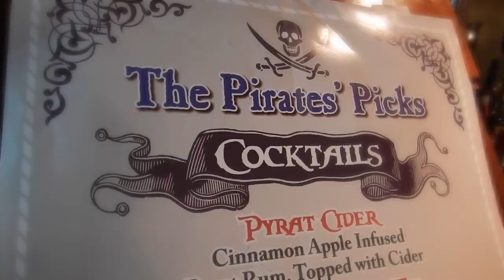Mystic Pirate Invasion 2014 - Harp and Hound - Let’s Taste This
Let's Taste This! - Mel sails down to Mystic Connecticut - for the 2nd annual Mystic Pirate Invasion - a fun-filled day of pirates, plunder, grog, gruel, kids crafts, balloon creations, face painting, scavenger hunting and much, much more! Be sure to check it out next year - it’s a fun time!

Several of the local bars and restaurants had special menu items for the event.

The Harp & Hound  - Specialty Drink List:
Pyrat Cider: Cinnamon Apple Infused Pyrat Rum, Topped with Apple Cider.
The Henry: Captain Morgan Spiced Rum, Amaretto, and Cola.
Mr. McCoy: McCoy Spiced Rum, Tonic Water, Fresh Lime Juice.

1:00p LIVE Music - Pirates for Peace in Mystic River Park
1-3:00 Wanted Poster (and Kids Treasure Map for Sunday's Activities) Pick up will be available in the park
3-6 Mystic's Most Wanted - Pirate Hunt (Adult 21+ event) Find the pirates who are hiding out in Mystic's bars and restaurants.
6:45 FREE Haunted History Tour (pre-registration required.) Register at

11a-3p Kids Treasure Hunt Map pick up in Mystic River Park
11-11:45a Sirena and the Sirens and Mystic's Mermaids
11-3 Kids Crafts in the Mystic River Park with Michael's
12:00 Pirates arrive on Argia at Mystic River Park
12-1 Kidnappings - Hostages for Ransom (To benefit TBBCF)
1:00 Militia arrives - SEA BATTLE! Symfoni docks at Steamboat Wharf
1:00 Pirate Story Time at Bank Square Books
2:00 Costume Contest in the Mystic River Park
4:00 Pirates depart
Let's Taste This! - Food video blog, where popular and not so popular food items are tasted and rated. Updated Saturdays/Sundays.